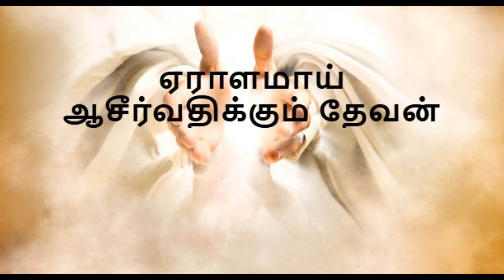ஏராளமாய் ஆசீர்வதிக்கும் தேவன் / Ps. Prakash / 27-09-2024